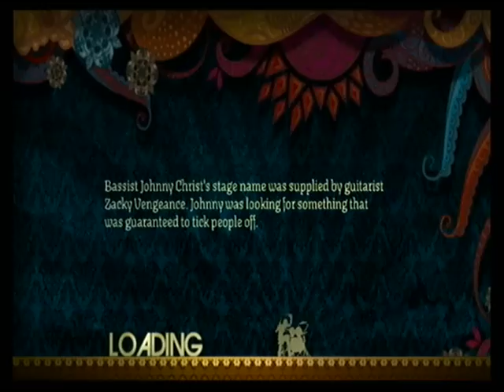Seize The Day - Avenged Sevenfold - 100% FC - FIRST DOCUMENTED PS3 FC Expert Drums [SIGHTREAD]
First time ever playing this song on drums. Fucking awesome song by an awesome band. I Love A7X So Much. Enjoy.